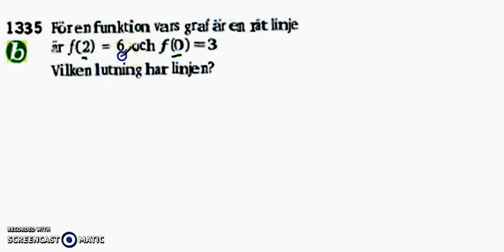Matematik 5000 Ma 2b Kapitel 1 1335 - en formel för linjens lutning